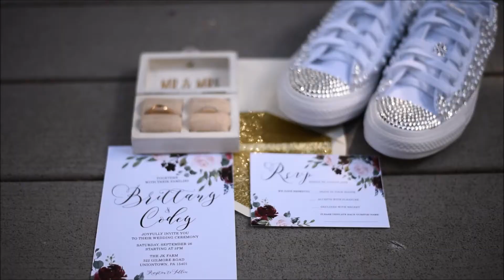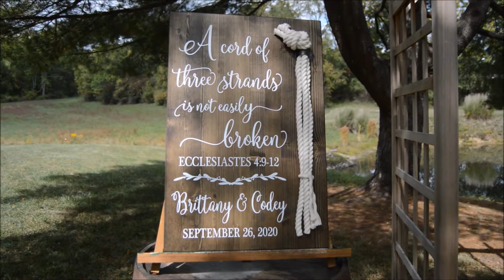Brittany and Codey Wedding Video